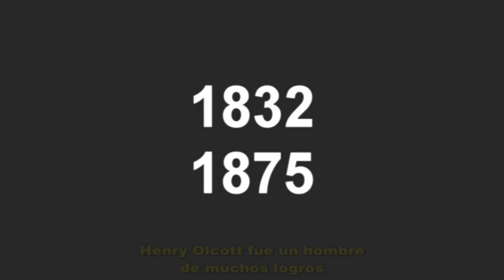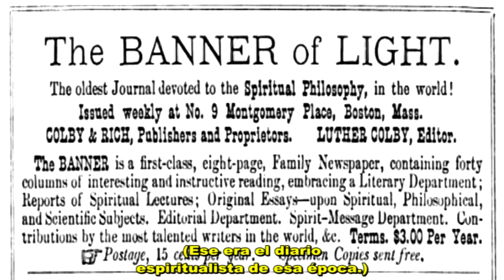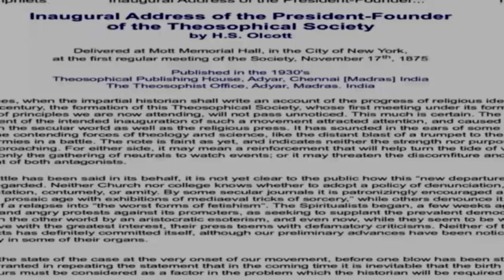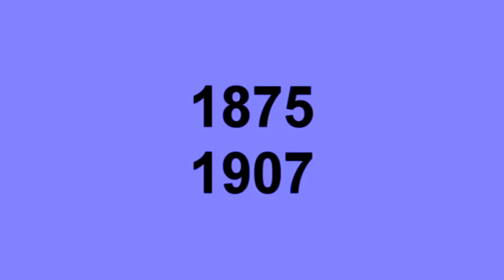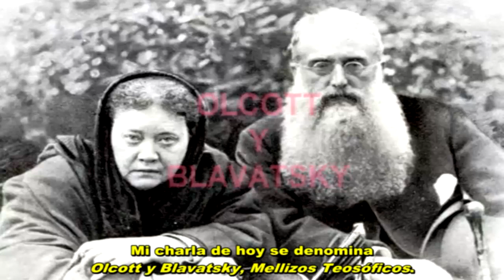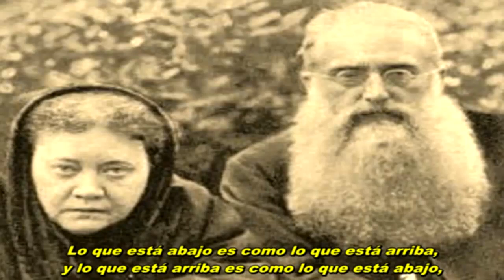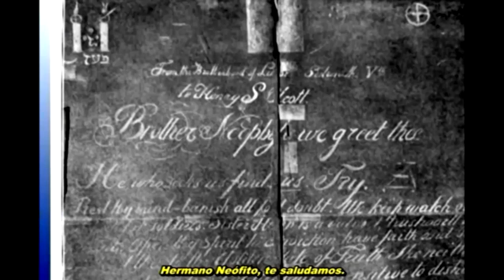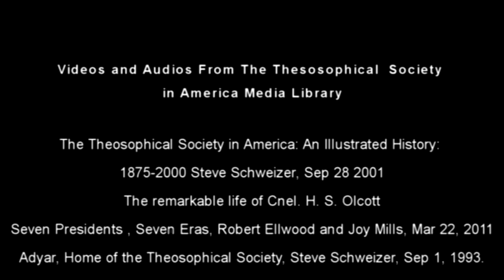HENRY STEEL OLCOTT (1832 - 1907) SU BIOGRAFÍA -audio English-subt Español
Biografía del Cnel. HENRY STEEL OLCOTT- Presidente fundador de la Sociedad Teosófica. editado por a. daniele-mst-arg
Biograhy of  HENRY STEEL OLCOTT, President Founder of the Theosophical Society, edited by a. daniele-mts-arg daniele